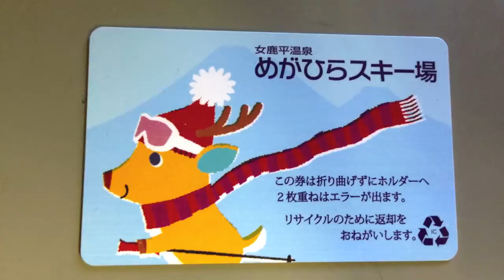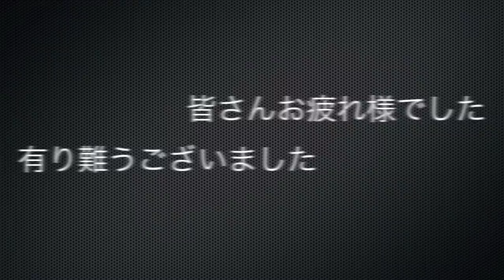trip winter holiday in hiroshima